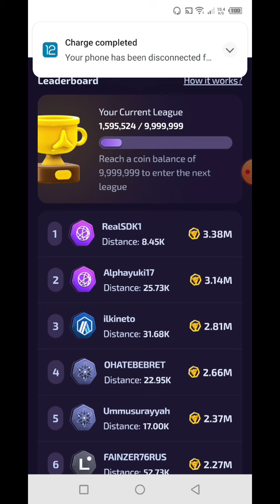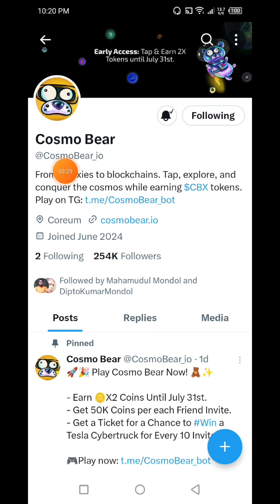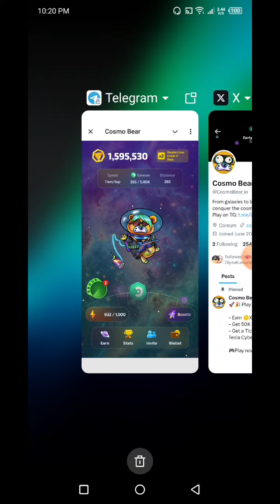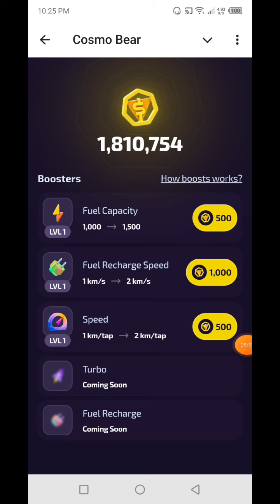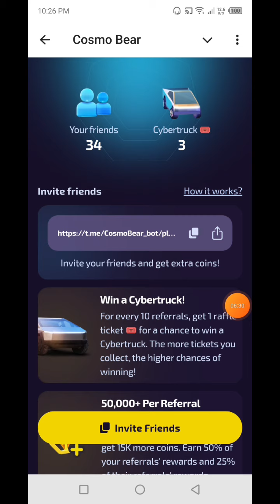Cosmo Bear | CBX Token Mining | New Mining App | MemeFi | TON Blockchain | How To Joint COSMO BEAR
👉In this video I will talk to About, Cosmo Bear | CBX Token Mining | New Mining App | MemeFi | TON Blockchain | How To Joint COSMO BEAR🔥FREE INCOME 24 that, Complete watching the video you will learn how to joint COSMO BEAR Bot Mining.